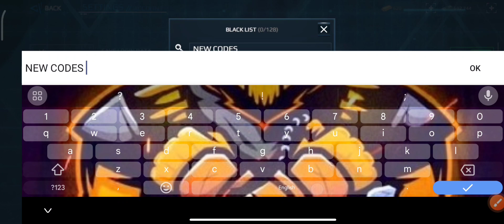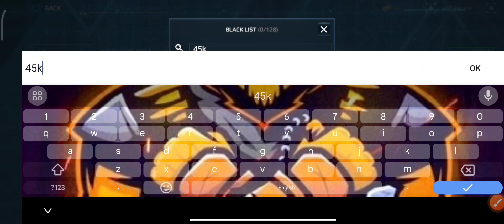🥳EVENT!!NEW⚠️ MODERN WARSHIPS PROMO CODES -MODERN WARSHIPS CODES - MOD APK DOWNLOAD MODERN WARSHIPS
In this video I show you modern warships codes, modern warships codes new, modern warships codigos, modern warships promo codes, modern warships new codes watch video completely

✅modern warships
✅code promo modern warship
✅modern warships hack codes 2024
✅modern warships Ta
✅Mod apk code modern warship 2024
✅code redeem modern warship

[About MODERN WARSHIPS]
Modern Warships is a sea battle game where you have to wage exciting battles at the helm of a warship